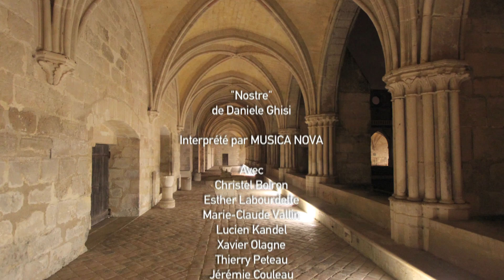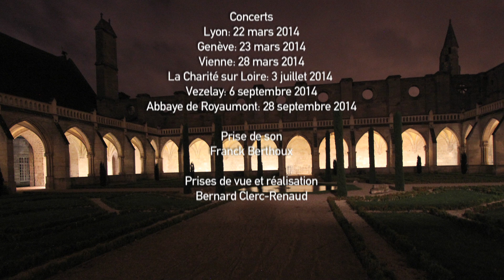Musica Nova - "Nostre" de Daniele Ghisi - instant de répétition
L'Ensemble Musica Nova en résidence à l'abbaye de Royaumont
21-22-23 novembre 2013
"Nostre" de Daniele Ghisi - instant de répétition
Direction : Marie-Claude Vallin